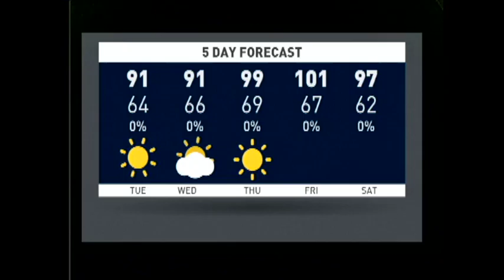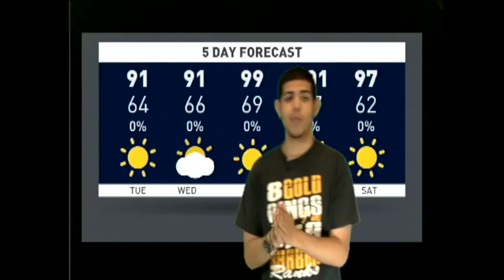05 16 16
Willow Canyon Morning Show!